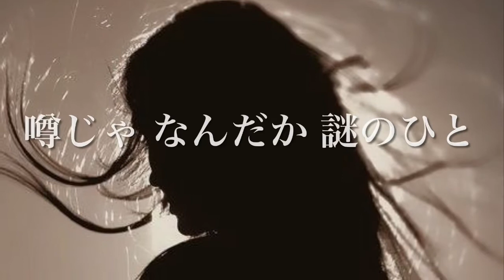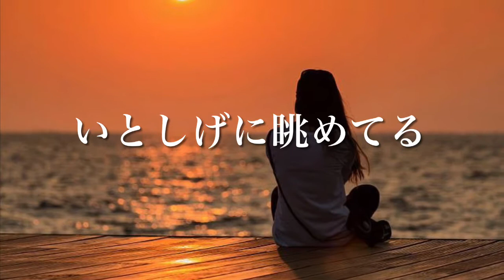あなたのポートレート(REMASTER)／中森明菜 (歌詞字幕付き) アルバム「プロローグ〜序幕〜」収録曲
1982.7.1リリース、ファースト・アルバム「プロローグ〜序幕〜」に収録されている。

作詞：来生えつこ
作曲：来生たかお
編曲：萩田光雄

レーベル：WARNER PIONEER RECORDS.